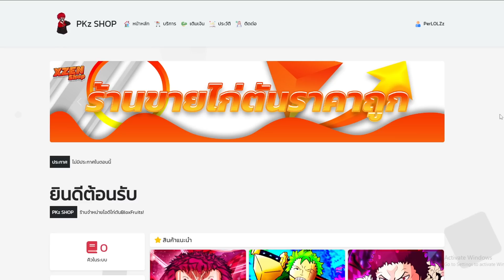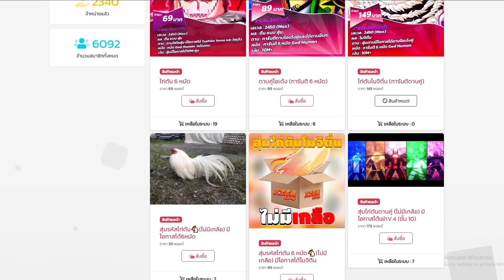ขาดำV.2+ดาบบรู๊ค คอมโบเก่าล่าค่าหัวยังตึงอยู่! วันช็อตใส่ 20M ตาย!?! (Blox Fruits)